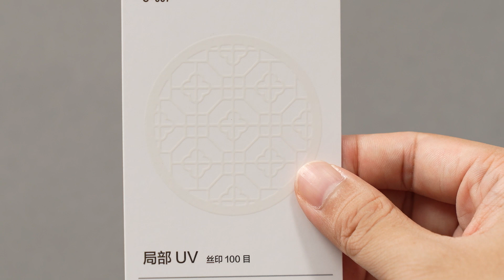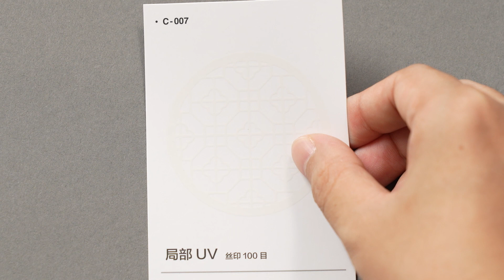C 007 丝印100目